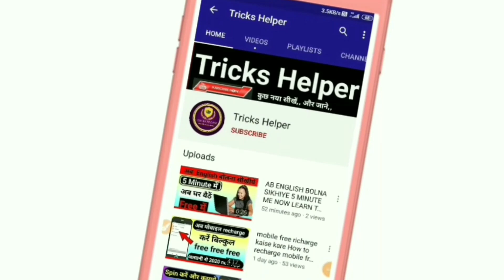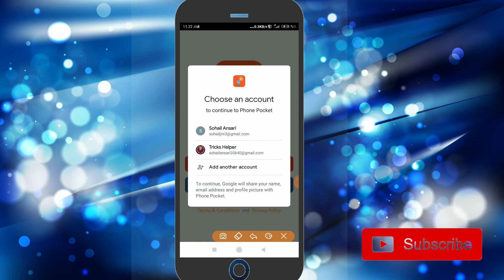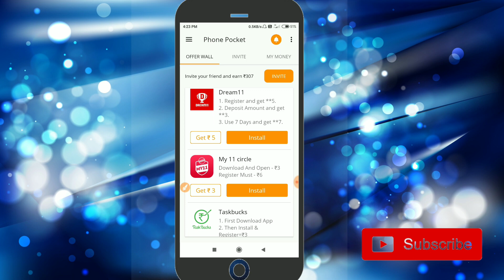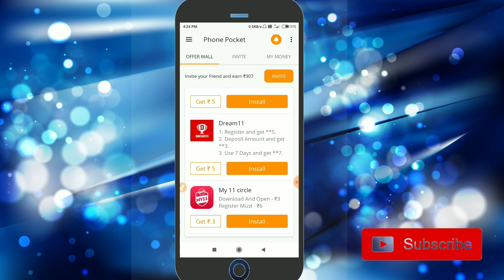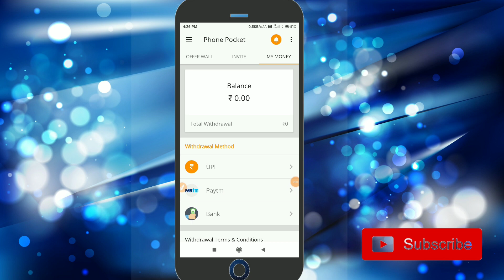ROZ KAMAYE 500 RUPYE MOBILE SE Earn Rs 500 daily from mobile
hello dosto Aaj ki Iss video me hamne Aap sabhi ko bataya hai ki Aap Apne mobile se ghar baithe paise kaise kama sakte ho to Iss video ko Aap pura dekhiye ga Aur janiye ga